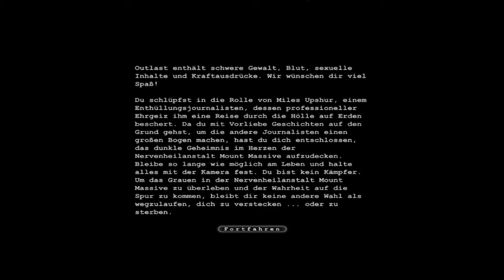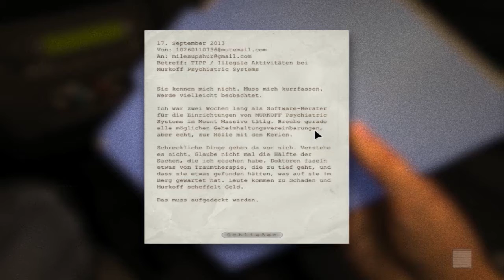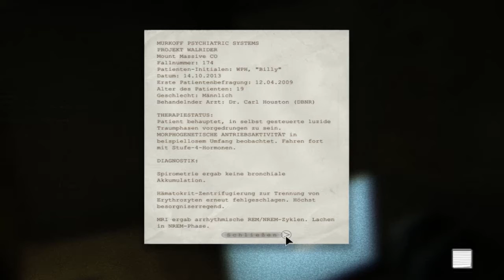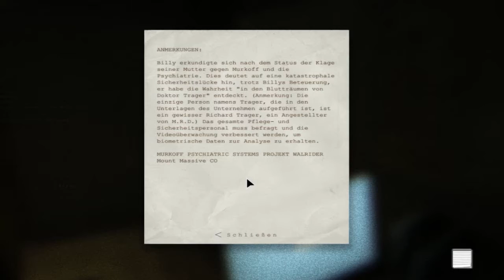Let's Play Outlast #001 Der Weg beginnt